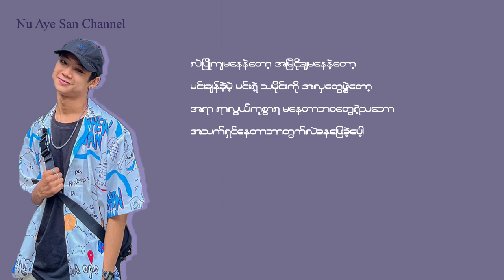မေတ္တာဓါတ်နှင့်အချစ်စာရွက် - M three , Si phyo (lyrics)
Editing  by - Nu Aye San